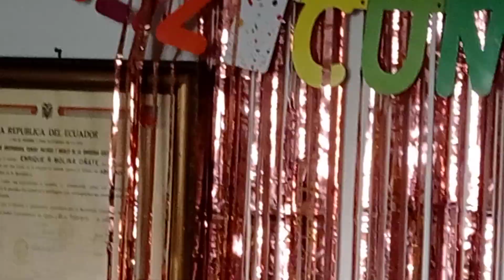Mi cumpleaños 61 Carlos José.